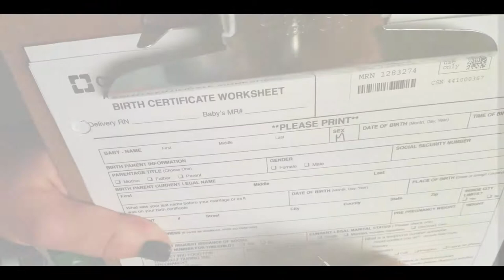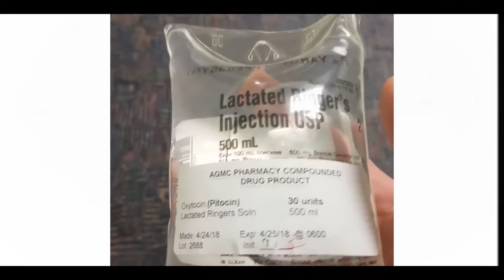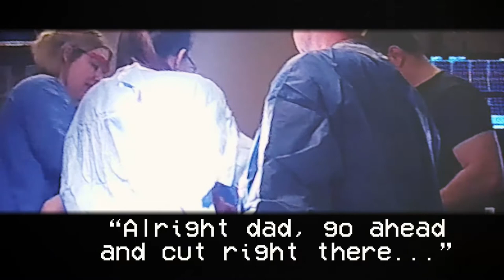The Journey to August | Film Projector - 22 Month Project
Since August 2017 I have been working on a video that would properly capture all that leads up to welcoming our second child into the world. Over the last 22 months, the project evolved many times. It follows the birth of our first son Milo, then leads into finding out we’re pregnant and progresses all the way until ‘Baby #2’s” first birthday. Come along on our Journey to August

0:00 Milo’s Birthday
0:54 Pregnancy Announcement / Start of Journey
2:09 First Doctor’s Appointment
3:51 Gender Reveal
4:56 Milo Getting Older
6:13 Christmas 2017
6:55 The Best Scene of All Time
7:25 Shaving Facial Hair
8:58 Going to the Hospital – Go Time!
10:08 Giving Birth
10:40 Welcome August
13:57 Going Home
14:37 Milo meets Gus
15:05 Life with 2 Kids
15:50 Month Progression of Gus
16:25 Gus’s First Birthday
17:00 Gus’s First Year